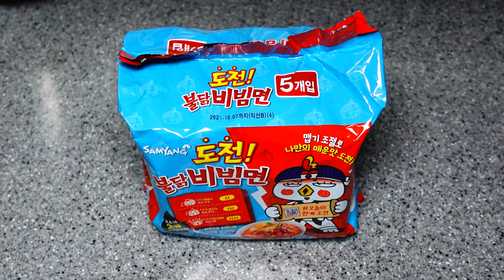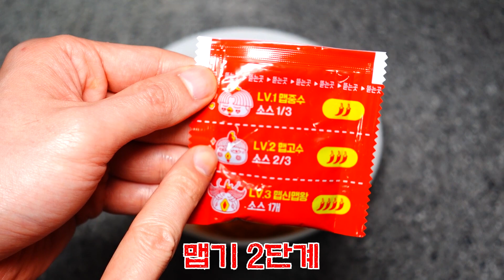ASMR 삼양식품 도전불닭비빔면 불닭챌린지 먹방 도전장으로 맵단계 조절 hot spicy buldak Bibimmyeon Korea Mukbang Eating Show 김톰슨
안녕하세요 오늘의 ASMR 먹방은 삼양식품 도전!불닭비빔면 입니다 도전장으로 매운단계가 조절 가능해서요 맵린이부터 맵신맵왕 맵고수 까지 모두 즐기실 수 있어요. 3단계는 정말 맵더라고요 매운 비빔면 드시고 싶으신분에게 비빔면추천합니다. 불닭챌린지도 하고 있어요.

[도전! 불닭비빔면 이벤트]
- 도전!불닭비빔면 챌린지 (AR 활용 이벤트)
- 도전!불닭비빔면 먹방을 릴스 영상으로 찍어 개인 SNS에 게재하는 이벤트
- 이벤트 기간: 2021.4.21(목) ~ 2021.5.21(금) / 발표: 5/24 (월)
- 당첨자 인원: 10명 / 경품: 도전! 불닭비빔면 1 BOX 제공
- 필수해시태그: 오늘의한계도전 도전불닭비빔면챌린지 @ilovebuldak 태그

위의 내용 참고하셔서 이벤트에 참여해보세요. ASMR 먹방 김톰슨 많은 시청 부탁드립니다. 유튜브 김톰슨 좋아요 구독

- 후원 -
계좌 : 카카오뱅크 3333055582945 홍종오